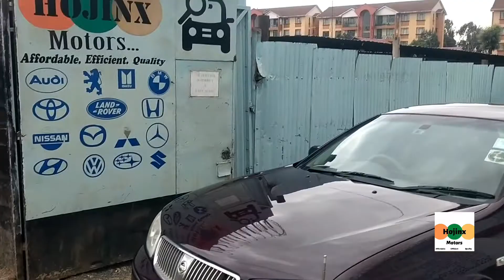Nissan bluebird full bodywork and respray.